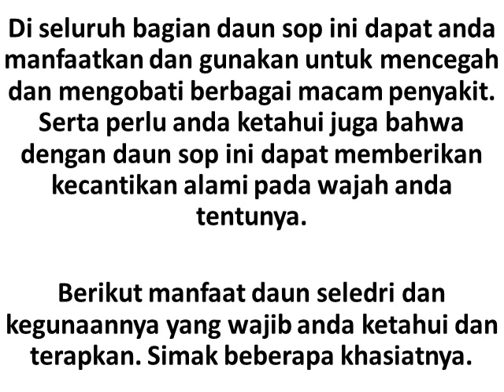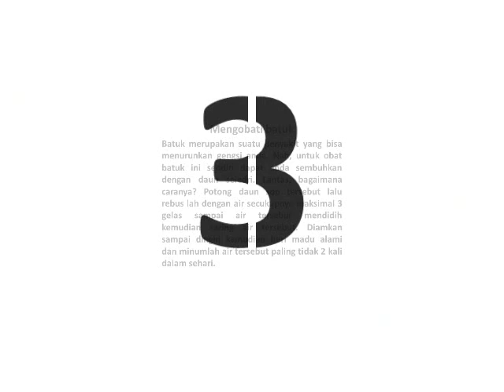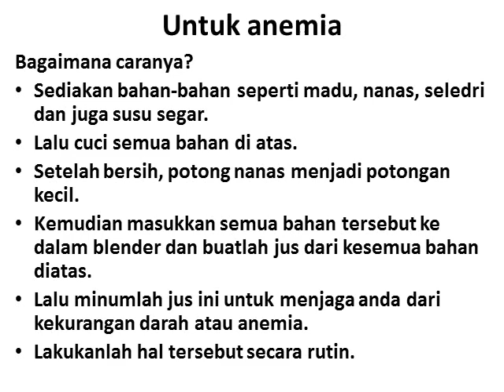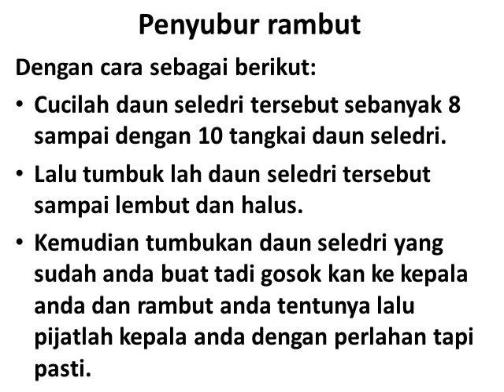Manfaat Daun Seledri untuk Kesehatan dan Kecantikan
Seledri (Apium graveolens L.) adalah sayuran daun dan tumbuhan obat yang biasa digunakan sebagai bumbu masakan. Beberapa negara termasuk Jepang, Cina dan Korea mempergunakan bagian tangkai daun sebagai bahan makanan. Di Indonesia tumbuhan ini diperkenalkan oleh penjajah Belanda dan digunakan daunnya untuk menyedapkan sup atau sebagai lalap. Penggunaan seledri paling lengkap adalah di Eropa: daun, tangkai daun, buah, dan umbinya semua dimanfaatkan.

Ramai orang yang mengetahui bahwa daun sop ini sering digunakan oleh wanita dan koki untuk memasak sup. Tahukah anda bahwa daun seledri atau daun sop ini selain digunakan untuk memasak sup, ternyata daun sop tersebut memiliki banyak sekali manfaat bagi tubuh. Karena tentunya daun sop ini kaya akan nutrisi, seperti mengandung vitamin A, B1, dan B2 serta B6 dan vitamin C tentunya.

Di seluruh bagian daun sop ini dapat anda manfaatkan dan gunakan untuk mencegah dan mengobati berbagai macam penyakit. Serta perlu anda ketahui juga bahwa dengan daun sop ini dapat memberikan kecantikan alami pada wajah anda tentunya. Berikut manfaat daun seledri dan kegunaannya yang wajib anda ketahui dan terapkan. Simak beberapa khasiatnya berikut ini: